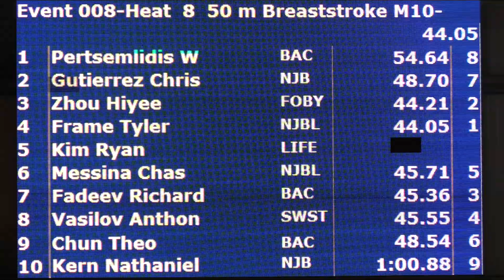Boys 10&U 50 Yard Breast H8